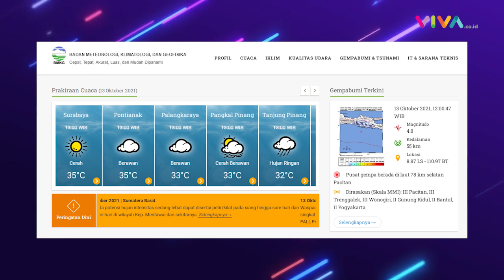Pacitan Diguncang Gempa Bumi, Terasa Sampai Yogyayakarta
VIVA - Gempa bumi mengguncang wilayah Pacitan, Jawa Timur, pada Rabu, 13 Oktober 2021. Gempa yang terjadi pukul 12.00 WIB itu tidak berpotensi tsunami. Guncangan terasa hingga Yogyakarta dan sekitarnya.